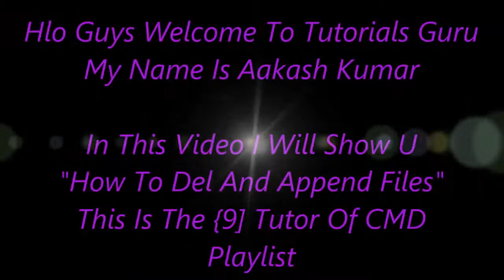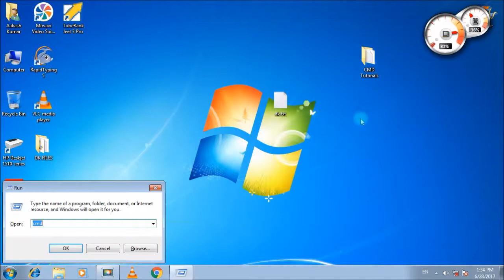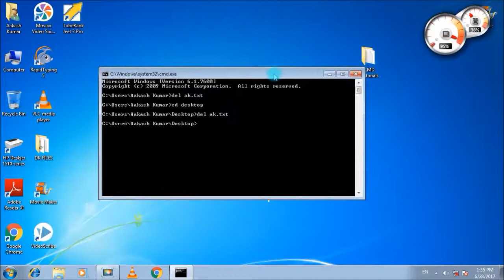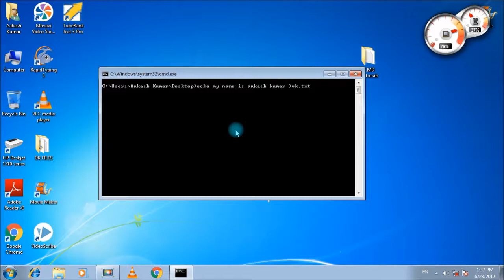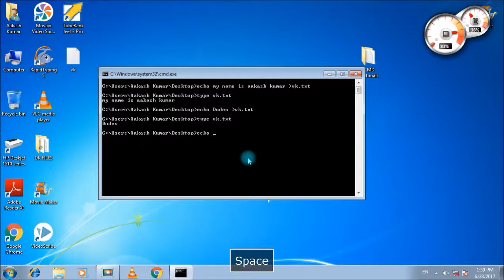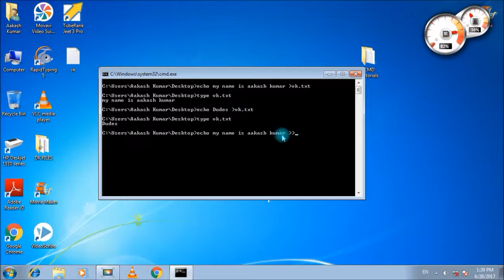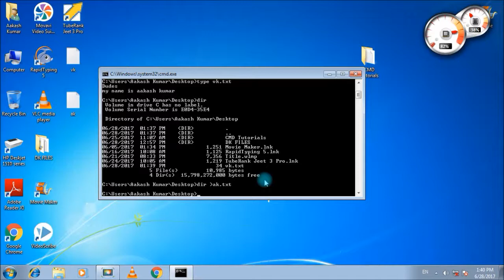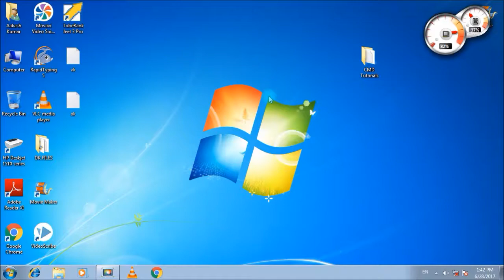Command Prompt - 9 - Deleting And Appending Files in Hindi | For Beginners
In This Video I Will Tell U How Can We Delete Or Append Files In Command Prompt {CMD}. This Is A Hindi/Urdu Tutorial.

Hlo Guys Welcome To Tutorials Guru
My Name Is Aakash Kumar

In This Video We Will Discuss About Our 9 Tutorial Of Cmd. In This 9 Tutorial We Will Learn How To Delete and Append Files using Command Prompt In Hindi.

What Is The Means Of Deleting?
Ans -: When We remove any file from our hard drive for ever is
           known as deleting.

What is The Means Of Appending?
Ans -: Appending Means When We Merge Or join any two files using cmd.

So Watch This Whole Video To Understand How To Delete Or Append Using CMD.

This is a 9 Tutorial Of My Playlist Command Prompt For Complete Beginners. You Can Watch My All Vids Related To Command Prompt In My Playlist Command Prompt. I Have Taught Everything About Cmd in My Playlist So Watch My Full Playlist. It Consists Of 10 Command Prompt Tutorial.

Watch My New Upcoming Video - Command Prompt - 10 - Copy And Move Files Using CMD In Hindi | For Beginners

Friends If U Have Any Problem Or Question Related To My Any Video U Can Ask In Respective Videos Comment Field. I Will Surely Help U.

About My Self -:

I am a Boy Of 14 Yrs.
I live in Alwar {Rajasthan}
My Hobbies are just using computer and doing some new experiments.

Regards From
Aakash Kumar Of Tutorials Guru.